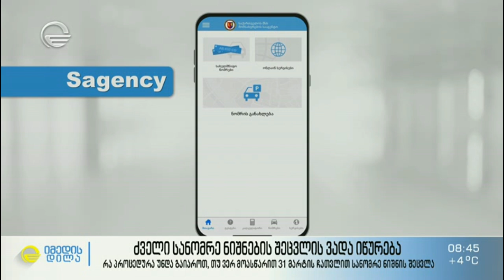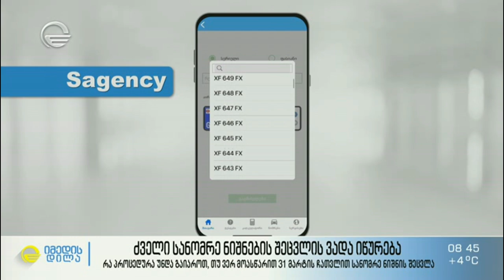ძველი სანომრე ნიშნების შეცვლის ვადა იწურება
» რა პროცედურა უნდა გაიაროთ, თუ ვერ მოასწარით 31 მარტის ჩათვლით სანომრე ნიშნის შეცვლა